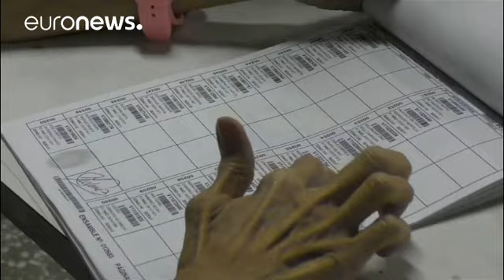Venezuela'da seçimlerin galibi Nicolas Maduro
Venezuela’da muhalefetin boykot ettiği seçimlerde Devlet Başkanı Nicolas Maduro yaklaşık yüzde 68 oranında oy topladı. …